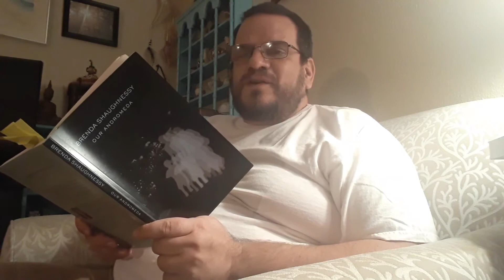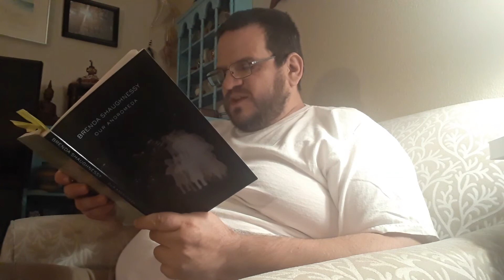Brenda Shaughnessy - "The World's Arm"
from her collection of poems, Our Andromeda